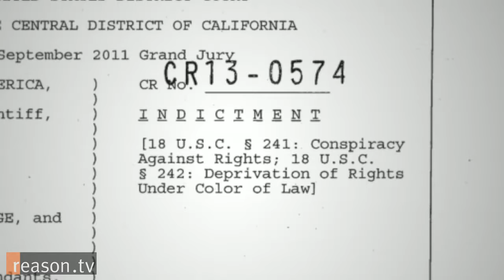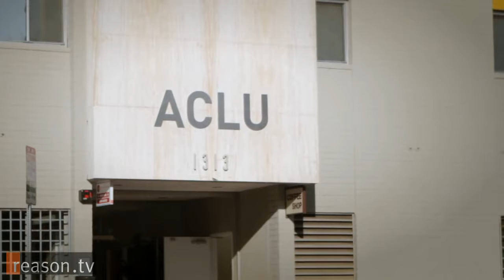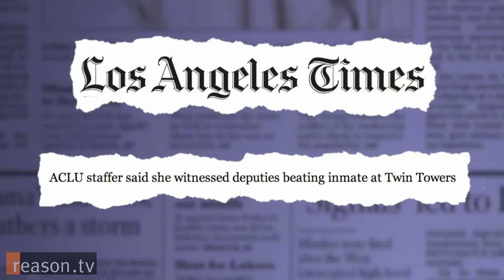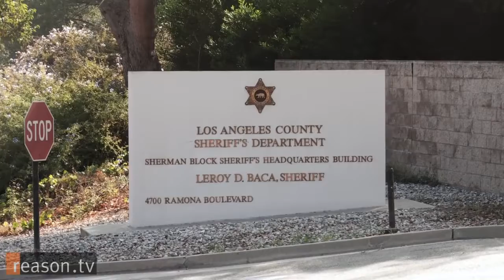Corruption In the L A County Jail - Monitors don't LIE